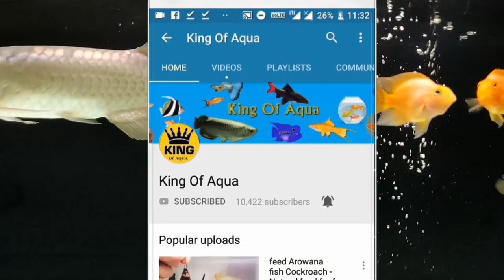Save Wild Fish in My Toilet Seat